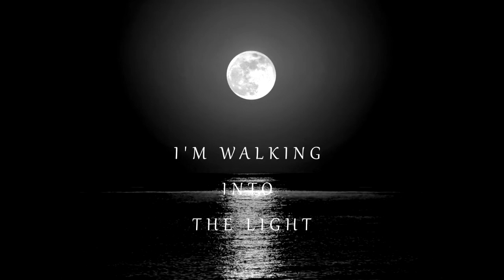Chris Hofler - Goodbye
Chris Hofler - Vocal\Guitars\Fretless Bass